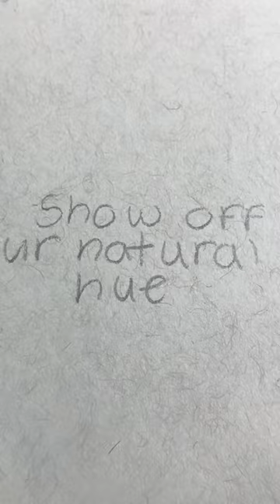lollll youtubeshorts art artshorts bracelet artdrawing shorts colorpencil painting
I use my references from Pinterest!! Loll just if y’all were wondering. (Whenever I draw them originally I give credit in the video. If I know where the art is from)